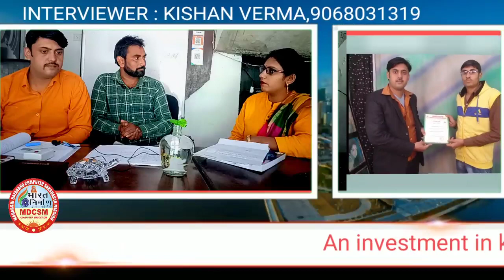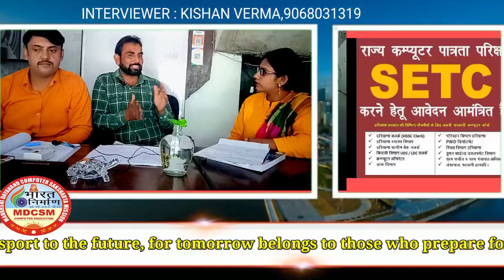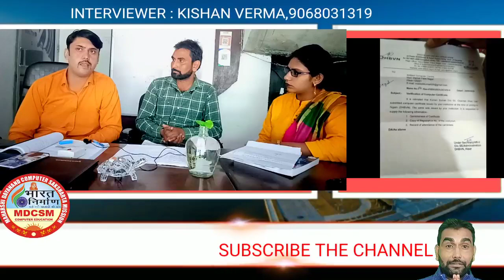Computer courses Awareness Interview with Director of MAHARISHI DAYANANAD COMPUTER SAKSHRTA MISSION.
To aware People about the best institute for learning Computer based programme and CURRENT information about NTT and Yoga
FULL PROCESS HOW TO REGISTER NTT FRANCHISE IN HARYANA |  NTT COURSE | NTT CENTER RECOGNITION OPEN START IN HARYANA :

if you want to know about or get the how to register NTT Franchise in Haryana |  NTT Course | NTT Center Recognition open Start in Haryana /Early Child Care Education Diploma   read about Diploma in Nursery Teacher Training program is also known by the short name of NTT course!. The main aim of NTT course is to cater to the nursery (pre-primary) level teacher workforce in Haryana. NTT students are trained in areas like child education, teaching methodology, nursery level subjects & communication.

श्रम मंत्रालय द्वारा पंजीकृत, औद्योगिक एवम् व्यवसायिक प्रशिक्षण संस्थान केंद्र, Regd. Under NCT & Ministry of Labour Govt. of India

HOW TO REGISTER NTT FRANCHISE IN HARYANA |  NTT COURSE | NTT CENTER RECOGNITION OPEN START IN HARYANA

भारत सरकार के अधिनियम 1958 व श्रम मंत्रालय द्वारा पंजीकृत

Reg. By MHRD Dept Of Higher Education CRA Act Govt. Of India

A National Programme of Information Technology Education & Development
(An Autonomous Board  Registered Under The SR Act Section 9(1)

WHERE TO TAKE FRANCHISE FOR NTT/REGISTER NTT FRANCHISE/NTT NURSERY TEACHER TRAINING INSTITUTE:

how to register NTT Franchise

Today when we search about NTT Franchise we saw so Many Website & Link about NTT/Early Child Care Education Diploma   Franchise but before Registration The thing that is important to know where to register NTT Franchise Detail are:

DIFFERENT BETWEEN NCTE APPROVED NTT & NCT  APPROVED FRANCHISE:

NTT (Nursery Teacher Training) Course 2 year Diploma course After 12th Class. After This Course Diploma Holder Provide/Give the Education to Children/Student up to Nursery Class. In Market today we Saw so Many Institute Provide NTT Education. E-Max India is one of them. To See our Registration Detail click on this link Today we will talk about whether these courses are done by NCTE or not.

We want to tell you that this course Used/Conducted by NCTE before 2013, But after 2013 This Course  Stopped doing by NCTE. & this all detail (Recognised Institutions) available on NCTE Official Website.  Now this course is not done by NCTE.  Now all Institute Provide this course Without NCTE, This Course is Very Important for Self Employment & Job.

Wherever, non-NCTE Diploma (NTT Diploma) will be asked, for job  you can apply in all those jobs For Example Anganwadi, Play School & all private School Etc.